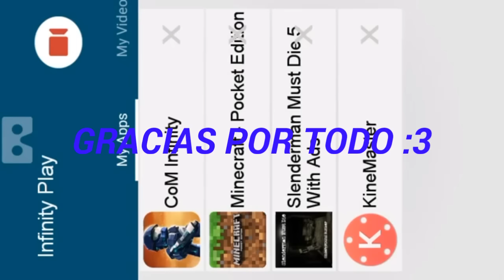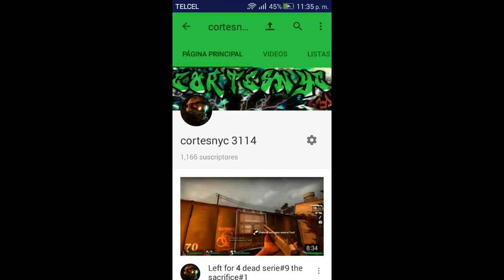Hoy no soy cortesnyc3114( soy Santiago) y este vídeo es para todos ustedes verlo completo :3